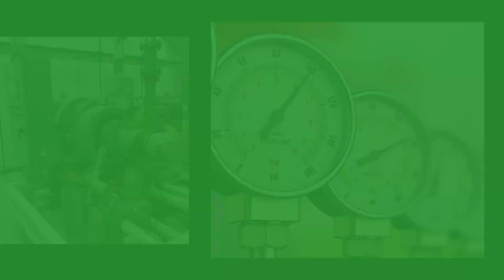AirSAVE Cupper Strip Air Valve's Environmental Impact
The AirSAVE Cupper Strip Air valve can save lots of electricity by eliminating compressed air usage.   When used to cycle the air (instead of always on) on a Cupper, this valve system can save up to 456,000 kwh per year.